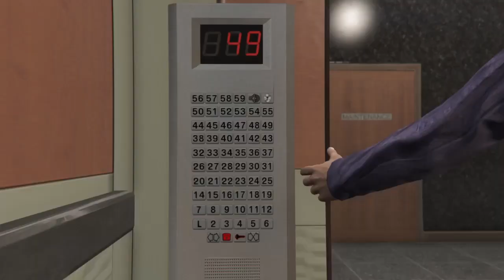GTA 5 - mission #63 - The Bureau Raid (Fire Crew)